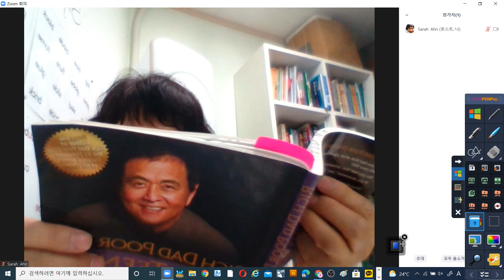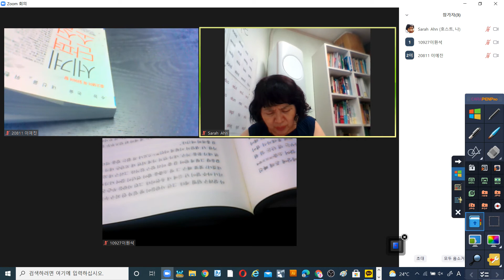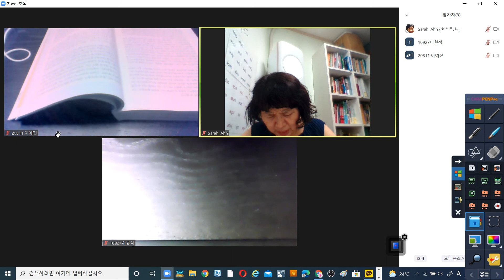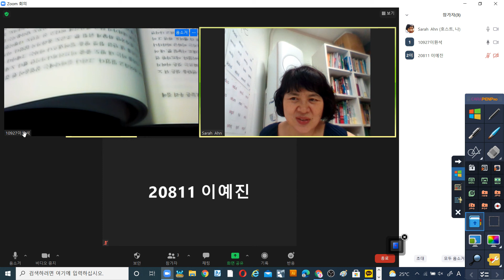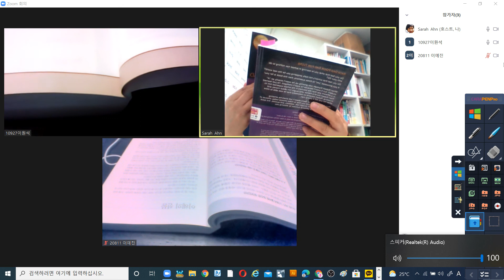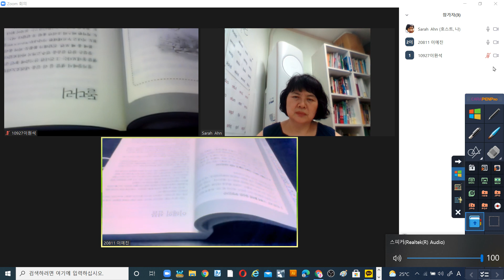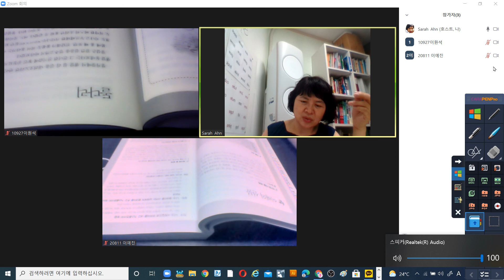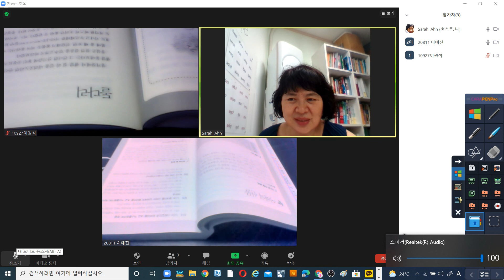읽기혁명 십대를 우한 부자아빠 가난한 아빠 Ch 1 E 팀웤이 답이다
혼자서  VS 팀으로
어느것이 더 강할까? 너무나 쉬운대답~~